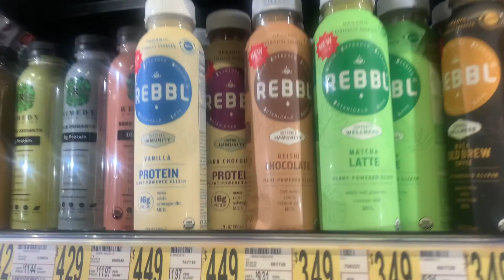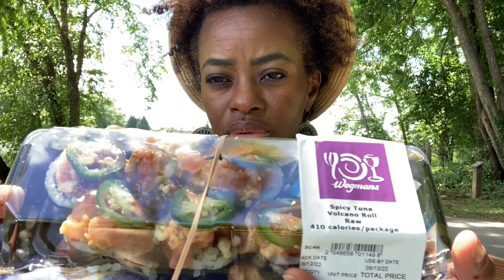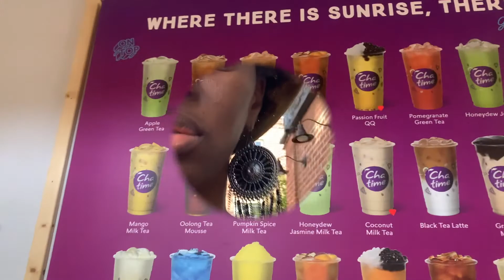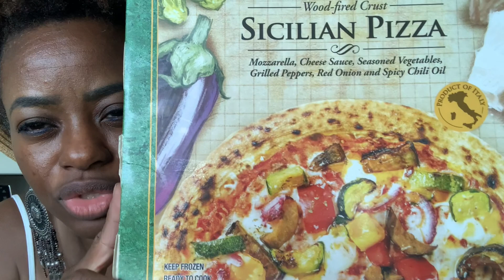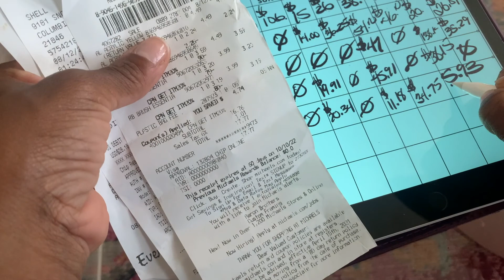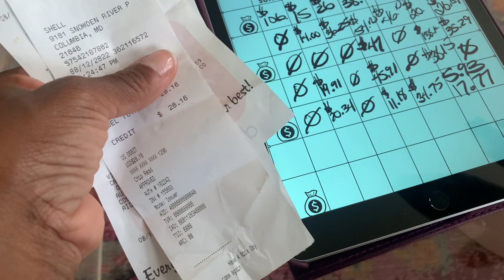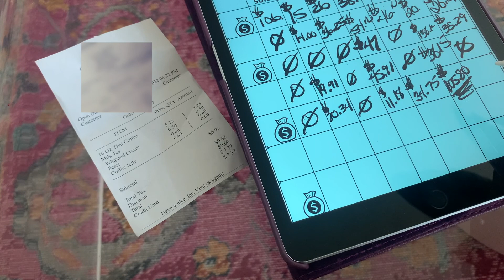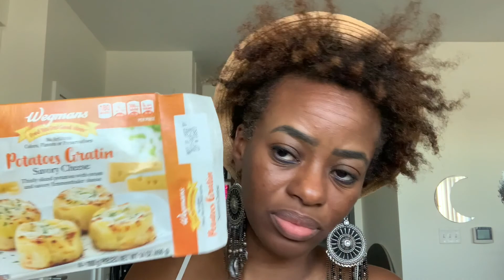SOLO DIARIES EP.3 Sushi,Matcha and Amateur Painting at the Lake+Boba Tea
Hello to all my returning subscribers and 🗣hello to anyone new.. I'm Jannell welcome to another episode of solo diaries... I think I'm a wanna be artist...😃.. I really hope you enjoy the video and don't forget to subscribe...🔴.. also leave a comment and please keep it cute 💅🏽 check out the link below to check out my website and to see everything else I have going on... follow me on tiktok...

LINKTREE